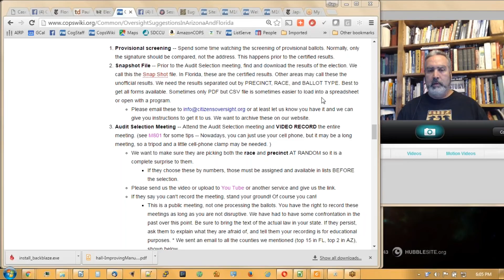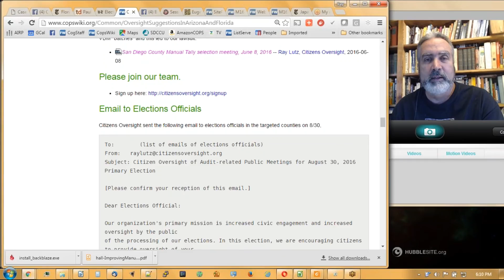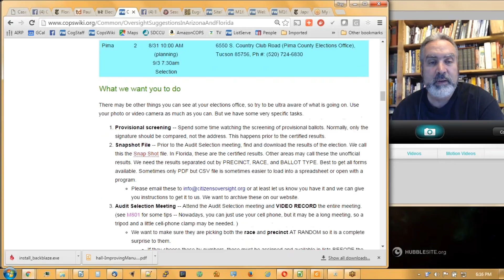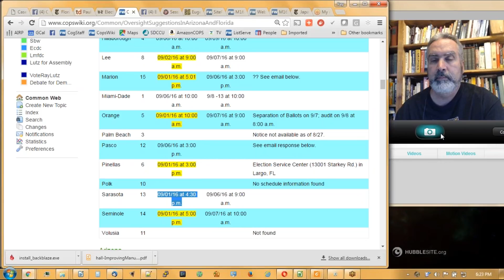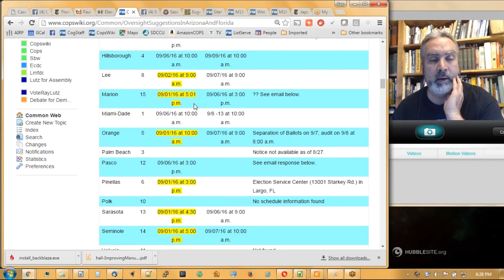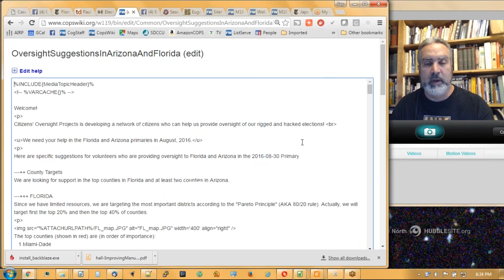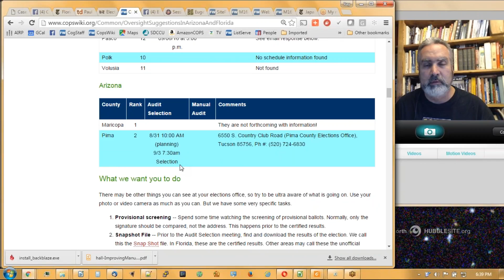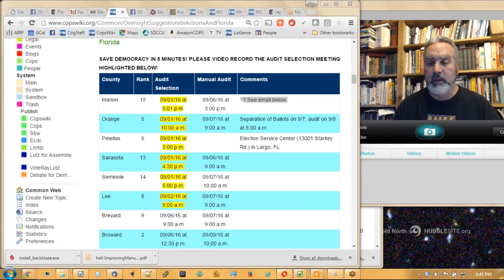2016 08 31 COPs conf call on FL and AZ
Main focus of this conference call was to take action to locate as many volunteers as possible to provide oversight to 5 key districts in FL that will be performing their audit random selection process. This process is THE #1 event to monitor to ensure no cheating by elections officials.